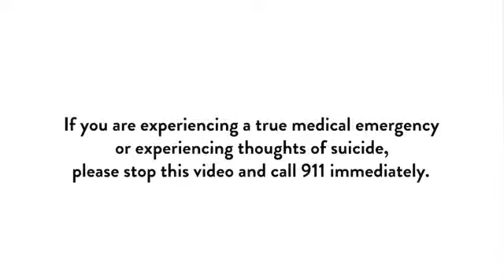ATA Week 7 Obsessive Thoughts & Flashbacks 1